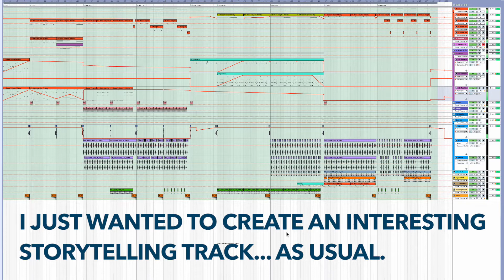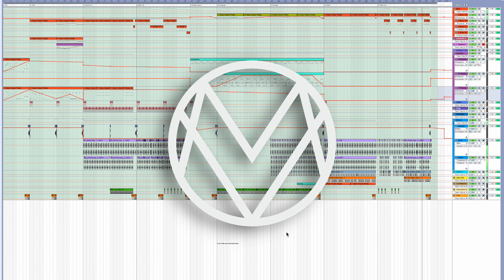Andy Malex 2.0 - Rocker | Ableton Live | EDM/BASS/ELECTRO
In this video I'd like to show you a sample of my EDM/BASS/ELECTRO production.